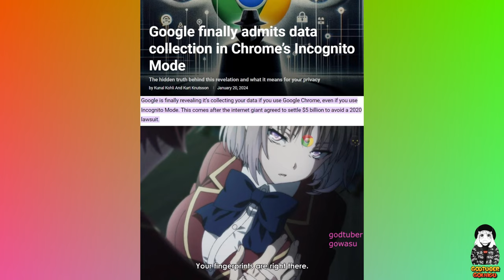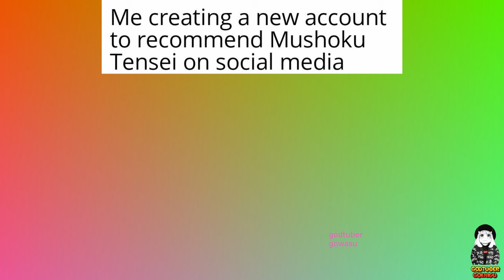Anime Memes 2024